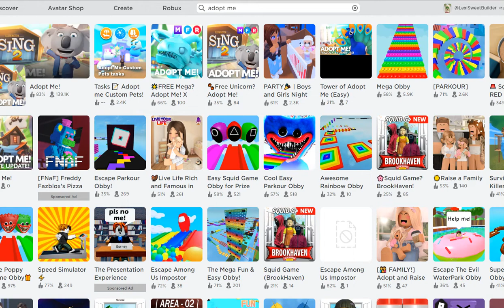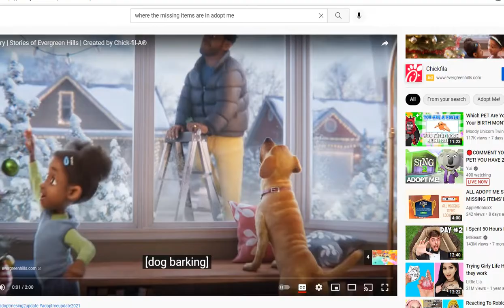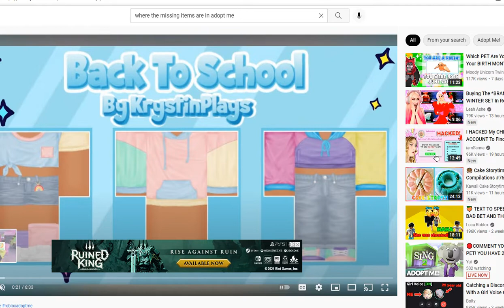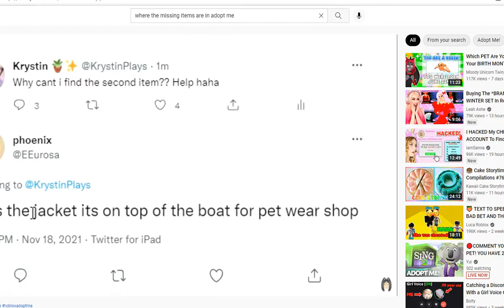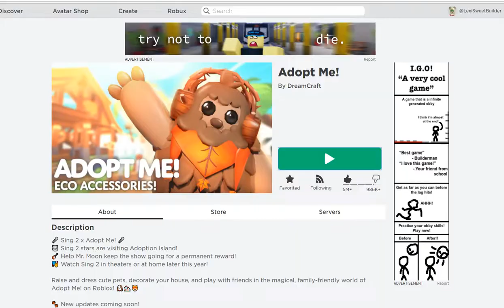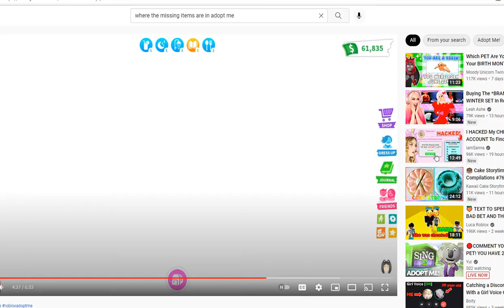PLAYING ADOPT ME NEW UPTADE AND RANDOM STUFF []what is that title-?[]